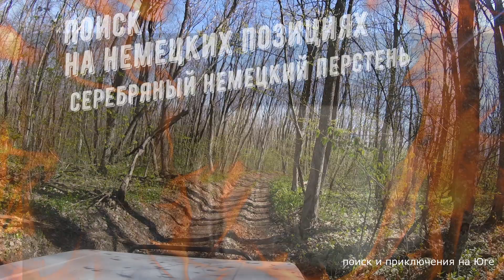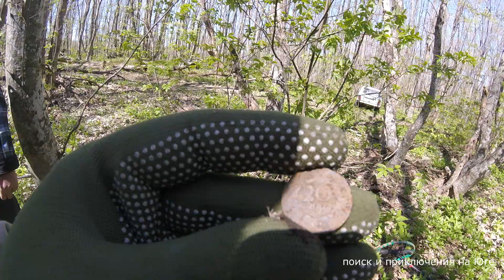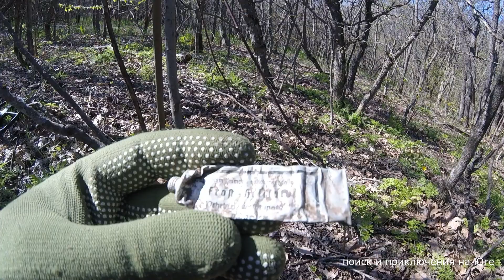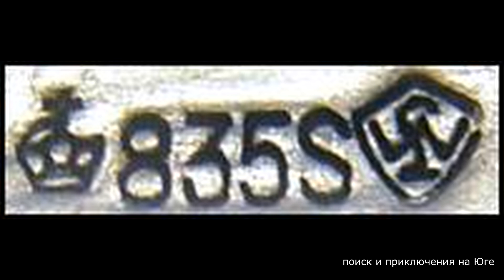ПОИСК НА НЕМЕЦКИХ ПОЗИЦИЯХ | НАШЛИ СЕРЕБРЯНУЮ НЕМЕЦКУЮ ПЕЧАТКУ | SILVER GERMAN SIGNET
We arrived at the German positions and raised the German silver signet. Enjoy your viewing.